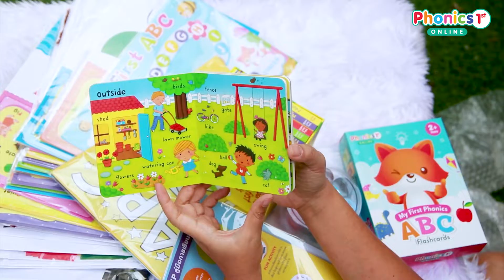เรียนรู้จากการเล่น “สนุกได้ เก่งด้วย” ต้อง Phonics 1st Online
ให้ลูก💖เก่งภาษาอย่างมั่นใจ! พูดอังกฤษคล่อง แบบเจ้าของภาษา
💁‍♀‍ หลักสูตรที่ คุณแม่ถูกใจ ให้ลูกเรียนภาษาอังกฤษที่บ้านได้ง่ายๆ สะดวกมากๆ ด้วยชุดกิจกรรมที่มีคุณภาพ พร้อม VDO บทเรียนแสนสนุก กับ
📈สอนแบบ Step by Step เข้าใจง่าย และนำไปใช้ได้จริง
เด็กๆชอบมาก อยากเรียนทุกวัน
🎖หลักสูตรออกแบบพิเศษโดยทีมผู้เชี่ยวชาญด้านการศึกษาและจิตวิทยาเด็ก รวมถึงประสบการณ์การสอนจริงในคลาสเรียนที่สถาบันโฟนิกส์เฟิสท์มาแล้วกว่า 10 ปี
ได้ผลดีจนผู้ปกครองต่างยอมรับเป็นเสียงเดียวกันว่า ❤️คุ้มค่า และ ✨ว้าวมากกก!!!
สิ่งที่เด็กๆ จะได้รับจากโปรแกรมนี้
🌟ฟังเข้าใจและเพิ่มคำศัพท์ใหม่ถึง 3,000 คำ
🌟สร้างนิสัยรักการอ่านอย่างเป็นธรรมชาติ
🌟เรียนรู้โฟนิกส์ การออกเสียงอย่างถูกวิธี
🌟ซึมซับภาษาอังกฤษแบบเจ้าของภาษา
🌟ทำกิจกรรมต่างๆ ไปพร้อมกับคุณครู
🌟เสมือนเรียนแบบตัวต่อตัวที่บ้าน
🌟เรียนได้ทุกที่ทุกเวลาที่ลูกพร้อม
🌟รับชุดกิจกรรมที่มีคุณภาพ ส่งฟรีถึงบ้าน
🌟เรียนได้นานถึง 1 ปี
🌟ย้อนดูบทเรียนได้ไม่จำกัด
หลักสูตร Phonics & Literacy ที่ทันสมัยมาตรฐานเดียวกับประเทศอังกฤษ สำหรับเด็กอายุ 2-8 ปี
‼ไม่ต้องมีพื้นฐาน ก็เรียนได้‼️
🚛จัดส่งฟรี
คลิก m.me/phonics1stonline
หรือทาง Line : @Phonics1stonline